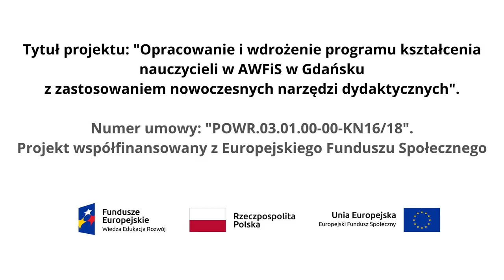Lekcja nr 10: TRENING Z ZASTOSOWANIEM OKLUZJI MIĘŚNIOWEJ W PRAKTYCE SPORTOWEJ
TRENING Z ZASTOSOWANIEM OKLUZJI MIĘŚNIOWEJ W PRAKTYCE SPORTOWEJ

◽️ Przedstawiamy cykl pokazowych instruktażowych lekcji WF powstałych w wyniku realizacji projektu współfinansowanego z Europejskiego Funduszu Społecznego pn. "Opracowanie i wdrożenie programu kształcenia nauczycieli w AWFiS w Gdańsku z zastosowaniem nowoczesnych narzędzi dydaktycznych".